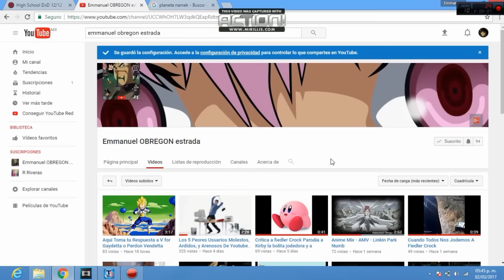Crossover - Fanfic_Dragon Ball Z + High School DxD (Capitulo 1)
que teoria quieren que haga despues de esta?
Que hubiera pasado si goku llegaba al mundo de mirai nikki
Que hubiera pasado si goku llegaba al mundo de elfen lied
decidan en los comentarios